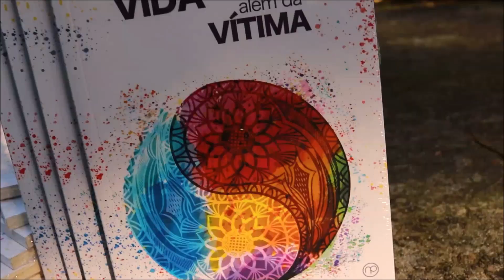EXISTE VIDA além da VÍTIMA 0:28 min